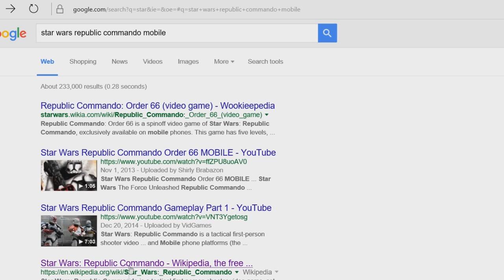Star Wars: Republic Commandos: Sequel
This is the sequel to the beloved Republic Commandos game
No really this is it